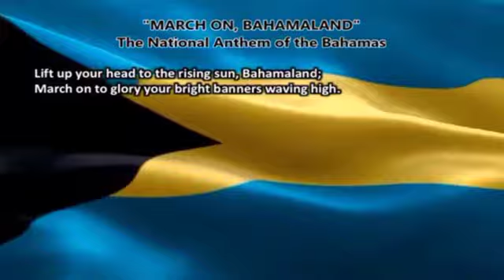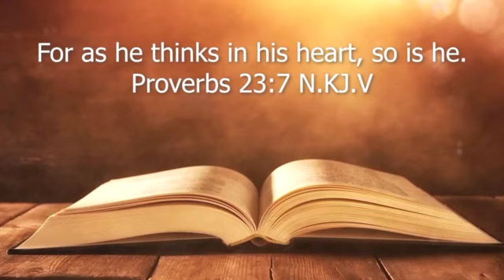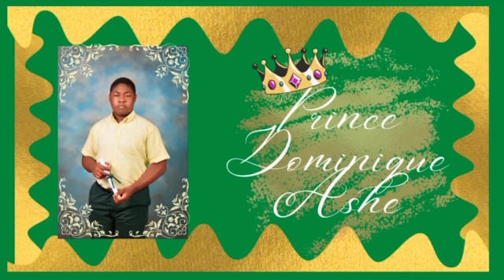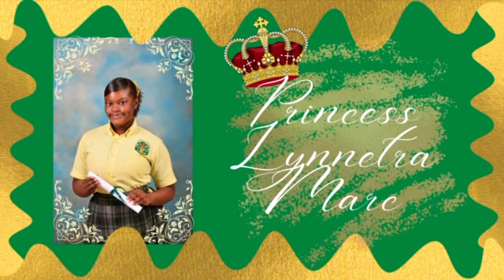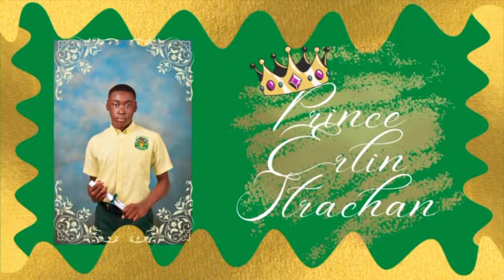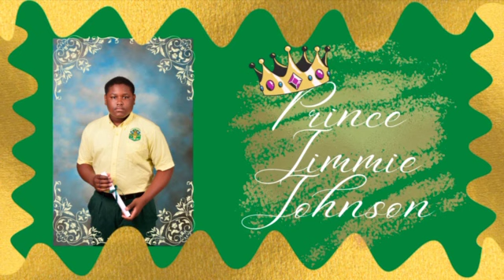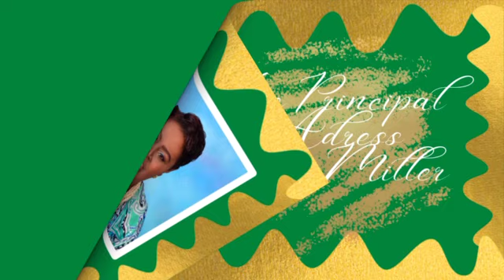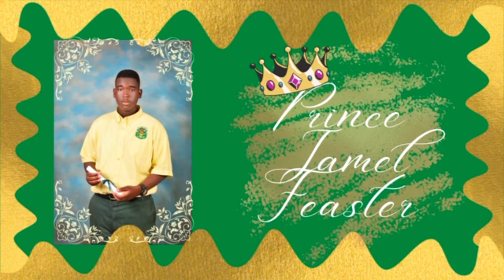D W Davis Award Ceremony 2022